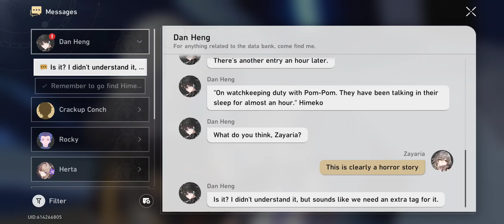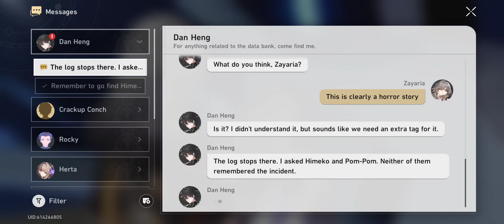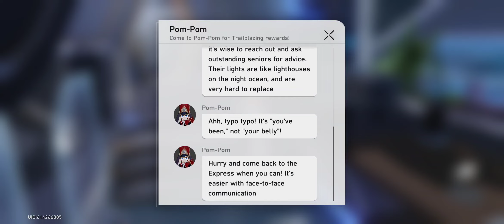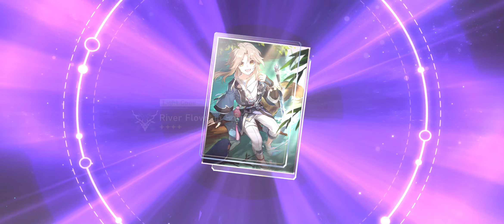Honkai: Star Rail #5 - Side Quests #1